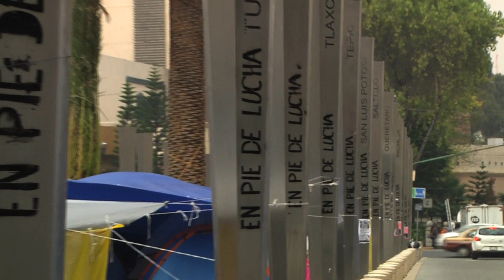Las bases de la CNTE deciden quedarse en planton e impulsar la movilización masiva a nivel nacional.